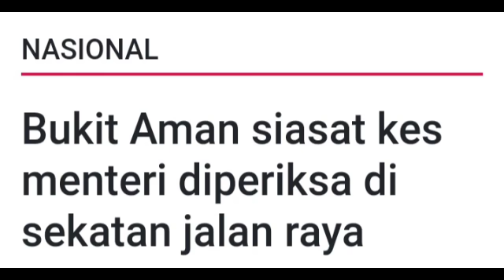KHAIRUDDIN KANTOI MENIPU!? KINI BERHADAPAN TINDAKAN PECAT? LEBIH BAIK PECAT BAWA MASALAH